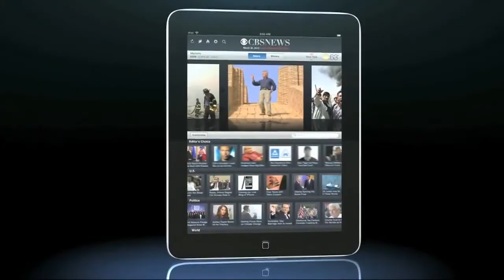Owl in Vehicle Grill 2/12/13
An owl was freed after it was found trapped behind the grill of an SUV in Yeehaw Junction, Florida.